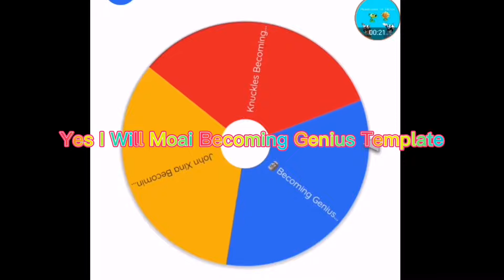Moai Becoming Genius Go 1000 Subscriber Read Desc No Copy Right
Requested By @HondurasBall45